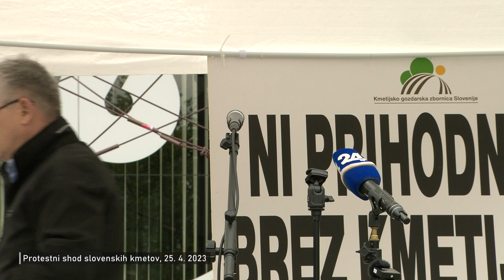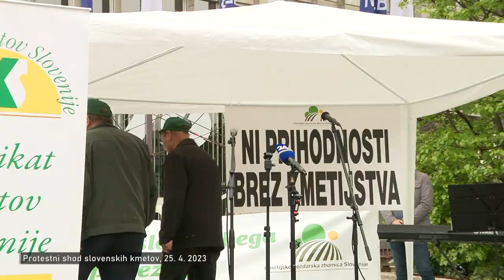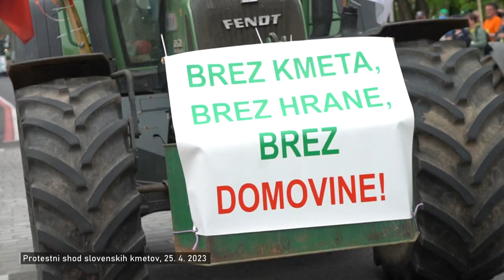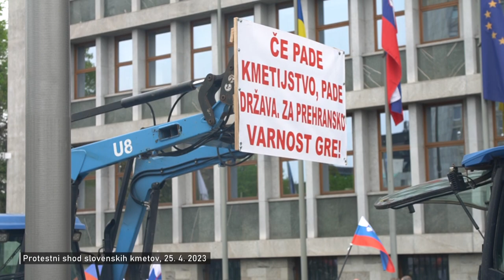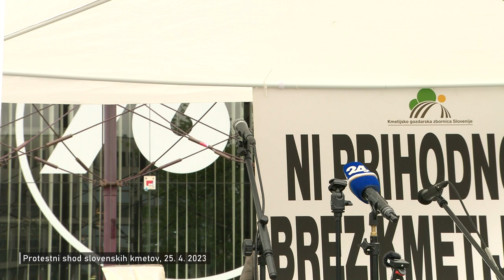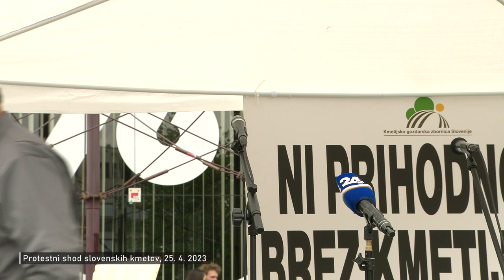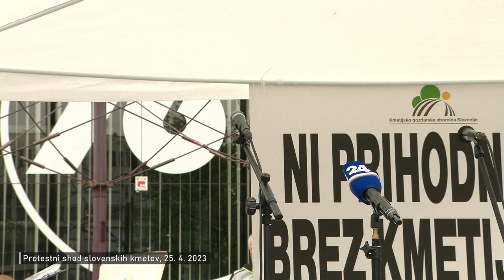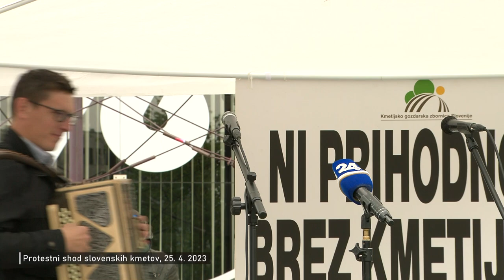Protestni shod kmetov (25. 4. 2023)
Protestni shod slovenskih kmetov v organizaciji Sindikata kmetov Slovenije, 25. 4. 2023.

Središče Ljubljane so 25. aprila 2023 zavzeli traktorji in udeleženci drugega protestnega shoda kmetov. S traktorji in ostalo kmetijsko mehanizacijo so se zapeljali tudi mimo državnega zbora in Trga republike, kjer je na težave slovenskih kmetov opozorilo več kmetijskih organizacij in kmetov. "Od kmetovanja nas živi bolj malo, od kmetijstva živimo vsi," so opozorili in napovedali, da bodo s protesti nadaljevali, če z vlado ne bodo dosegli dogovora.